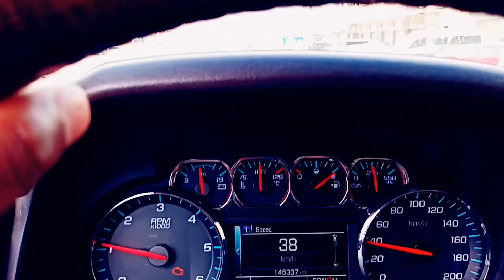Saudi Arabia House Driver Job 2023 | Saudi Driver Life | Gulf Driver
hello guys kese ho I hope thik honge,,,आज की ये वीडियो में हम आप को दिखाएंगे की ड्राइवर की क्या diuty होती हे,,
में आप का दोस्त Javed आप का स्वागत है मेरे YouTube channel में भाई लोग अगर ये वीडियो जरा से भी पसन्द आई हो  तो

1 saudi me driver kese rehten hen

2 saudi ke driver ki kitni salary hoti h

3 saudi me indian driver ki kitni salary hoti h

4 saudi me gadi kese chalaye pehli bar

5 saudi me fast time Automatic gadi kese chalaye

6 saudi me gadi kese challti hen

7 saudi me gadi kese calaye

8 indian log saudi me kya kaam karte hen

9 saudi me kitni teez gadi challti hen

10 how To Drive Automatic Car

11 how To Drive Automatic Car fast time

       🔺️बाराबंकी उत्तर प्रदेश, 🤗👍